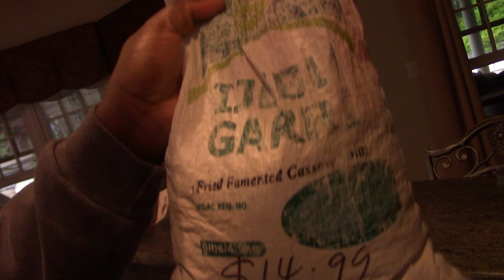AFRICAN VOODOO (BLACK MAGIC) PRANK ON MY MOM 🧙‍♂️😭 ** EPIC REACTION**